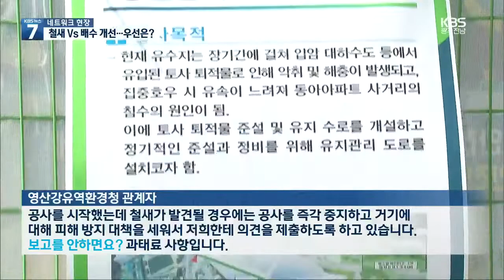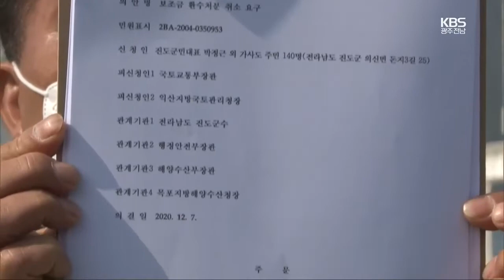[여기는전남] 목포시 저류지 공사…“천연기념물 보호” vs “배수 개선” / KBS 2021.03.10.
[앵커]

 목포시가 지난해  저지대지역의 빗물 배수를 신속히 하기위해 남해빗물배수 펌프장의 저류지에 수로 공사를 시작했습니다.

 그런데 공교롭게도 이곳은 천연기념물인 노랑부리저어새나 도요새 등이 목격되는 곳이어서  환경단체와 마찰을 빚고 있습니다.

 김광진 기자의 보도입니다.

 [리포트]

 천연기념물인 노랑부리저어새 20여 마리가 한가롭게 휴식을 취하고 있습니다.

 노랑부리저어새가  목격된지는 2-3년 전부텁니다.

 환경부 멸종위기종 2급인 흰목물떼새도 관측됩니다.

 바로옆 남항 습지에서는 매년 큰뒷부리도요새가 호주나 뉴질랜드에서 5천 킬로미터나 날아와 휴식을 취합니다.

 그런데 목포시가 이곳 빗물 저류지에 빗물이 잘 빠지지 않는다는 이유로 길이 240미터 가량의 콘크리트 수로를 만들면서 환경 단체의 반발을 사고 있습니다.

 [목포시 하수과 관계자 : "침수예방을 위해서 사업을 추진하게 됐습니다. 철새가 피해가지 않는 범위에서 최소화해서 환경단체와 협의해서 추진하겠습니다."]

 봄, 여름 집중호우시  도심 상류의 빗물을 빨리 바다로 빼내긴 위해서는 공사가 꼭 필요하다는 것입니다.

 그런데 목포시는 이 공사를 추진하면서 천연기념물이 목격될 경우 보호대책 등을 수립해 영산강 환경청에  보고를 해야 하는데 이런 절차를 밟지 않았습니다.

 [영산강유역환경청 관계자 : "공사를 시작했는데 철새가 발견될 경우에는 공사를 즉각 중지하고 거기에 대해 피해 방지 대책을 세워서 저희한테 의견을 제출하도록 하고 있습니다. (보고를 안하면요?) 과태료 사항입니다."]

 반면 인천시의 경우 남동유수지에 저어새가 목격되자 유수지안에 둥지를 만들어줘 오히려 보호에 나섰습니다.

 [서경옥/인천환경운동연합 : "인공섬에서는 저어새가 와서 새끼를 낳고 주변에서는 아이들의 환경교육이라든지 그런 곳으로도 활용하고 있고요."]

 습지 환경 생태를 보호하면서 빗물 배수 문제도 해결할  해법은 무엇인지 시민들의 관심이 커지고 있습니다.

KBS 뉴스 김광진입니다.

“가사도 여객선 정부 보조금 환수 중단해야”

정부의 급수선 보조금을 전용해 여객선을 건조한 진도군의 행정 오류로 보조금 환수와 여객선 운항 중단 우려가 불거지자 주민들이 반발하고 있습니다.

가사도 주민들은 오늘 기자회견을 열고 권익위원회가 사업비 변경 불승인은 중앙 부처의 사실관계 오인 때문인 것으로 판단했다며 기존 여객선 운항 중단으로 생존권이 위협받는 상황에서 이뤄진 예산 사용인 만큼 정부 보조금 환수를 중단해야한다고 주장했습니다.

목포자연사박물관 재개관…‘실감콘텐츠’ 전시

목포자연사박물관이 실감콘텐츠 등 신기술을 적용한 새로운 전시물을 갖춘뒤 새롭게 문을 열었습니다.

특히 2층의 육상 생명관은 생명의 나무 아래에 동물과 식물, 곤충을 조화롭게 전시해 눈길을 끌고 있고 노후된 전시실 조명과 영상시설, 전시 패널 등도 교체됐습니다.